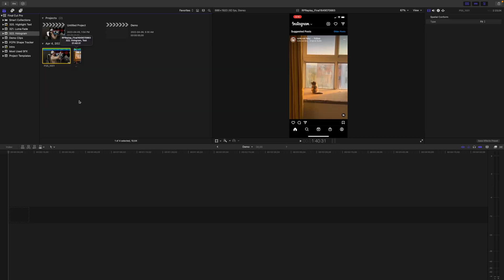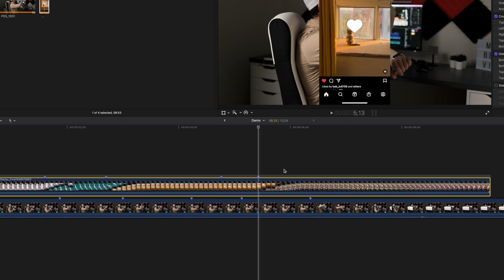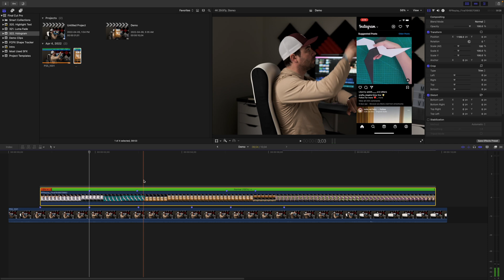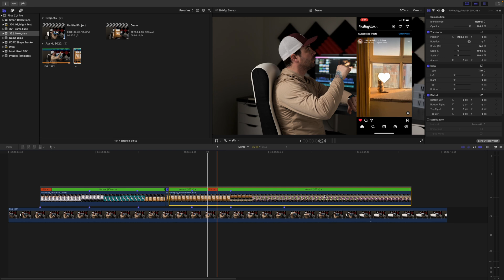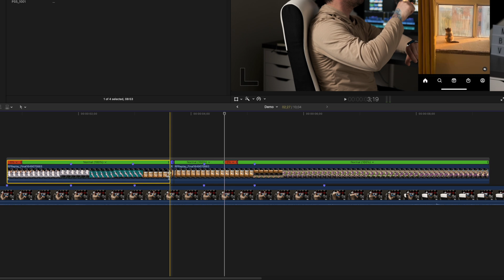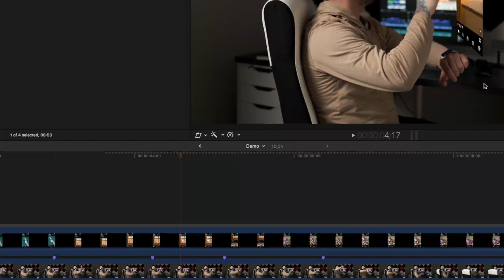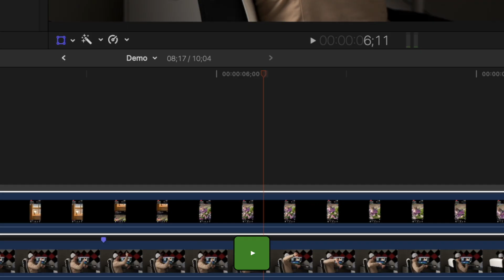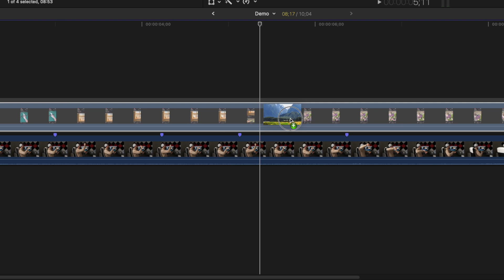How to Create a HOLOGRAM EFFECT in Final Cut Pro | No Plugin FCP Tutorial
Learn how to create a hologram effect in final cut pro, all done using the built in Final Cut Pro tools, no plugins required.

0:00 - Hologram Effect
0:31 - Filming the Effect
0:46 - Mark the Movements
2:10 - A Word from the Sponsor
3:04 - Position the Hologram
3:46 - Start and End Animation
4:40 - Turn your Clip into a Hologram